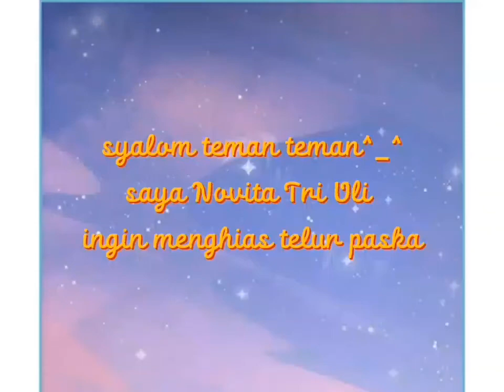LOMBA MENGHIAS TELUR PASKAH TINGKAT SMP SWASTA TRIKARYA OLEH NOVITA KELAS IX-2